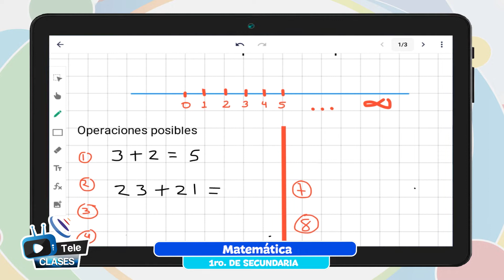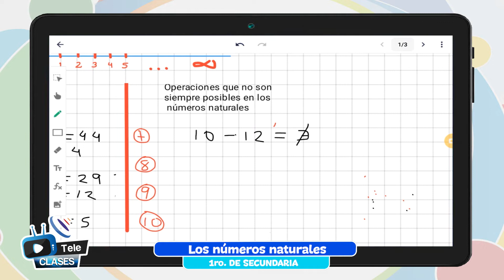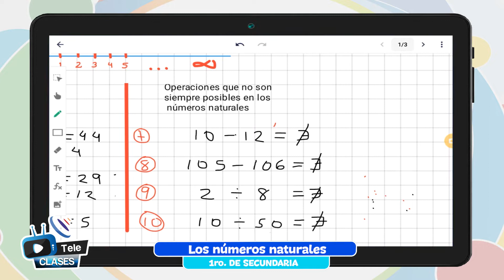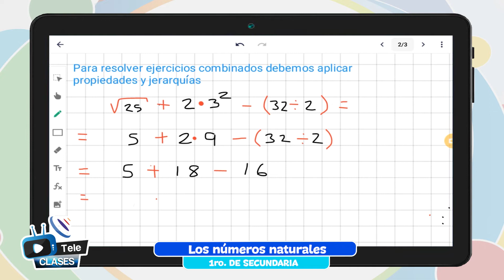Números naturales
Tema 👩🏫 👉 Matemática - “Números naturales”

Maestr@ 👩 👨 👉 Prof. Ernesto Surco

Fecha 📅 👉 lunes, 14 de febrero de 2022